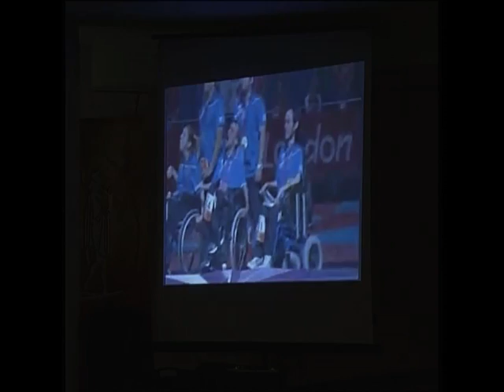3-12-2012 ΔΗΜΟΣ ΙΛΙΟΥ- ΕΚΔΗΛΩΣΗ ΓΙΑ ΤΗΝ ΠΑΓΚΟΣΜΙΑ ΗΜΕΡΑ ΑΜΕΑ 3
Εκδήλωση της κοινωνικής υπηρεσίας του Δήμου Ιλίου για την παγκόσμια ημέρα ΑΜΕΑ με τη συμμετοχή του νομαρχιακού αθλητικού σωματείου ΑΜΕΑ "Τυρταίος", υπό τον συντονισμό του Δημάρχου της πόλη κ. Νίκου Ζενέτου.